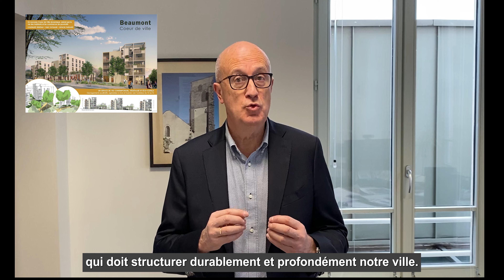Les vœux de Jean-Paul Cuzin, Maire de Beaumont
Jean-Paul Cuzin, Maire de Beaumont, présente ses vœux pour la nouvelle année 2023